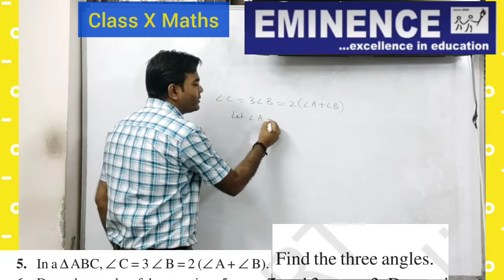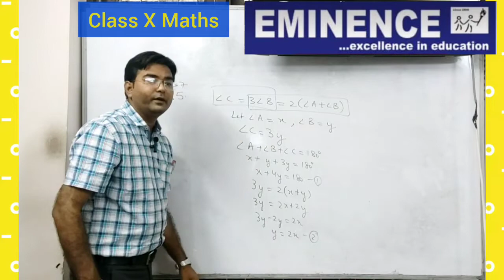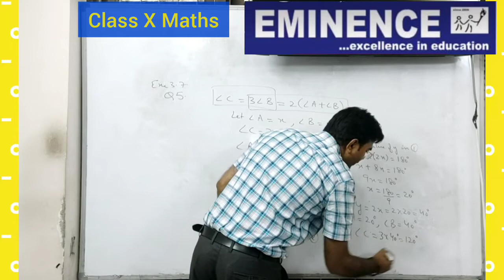Q 5 Exe 3.7 | Pair of Linear Equations in Two Variables | Class X | Maths